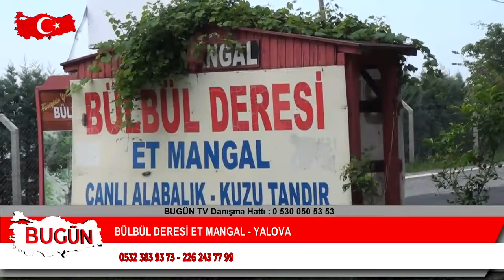BÜLBÜL DERESİ ET MANGAL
Bülbül Deresi Et Mangal Firma Sahibi Hüseyin Bilek, verdiği hizmetleri bugün kobi özel'e anlattı.